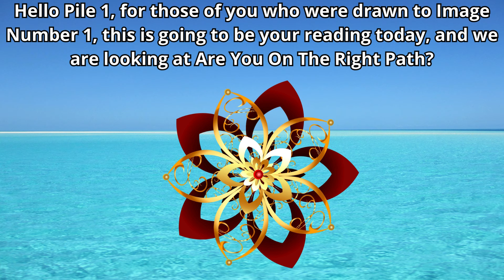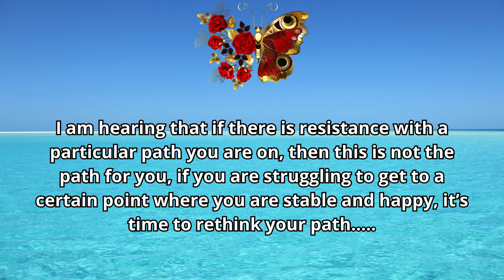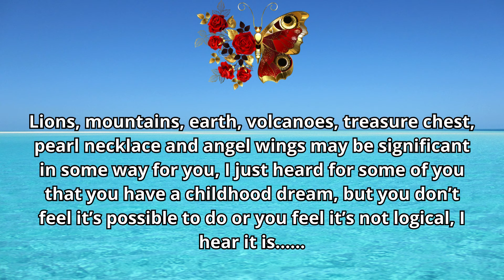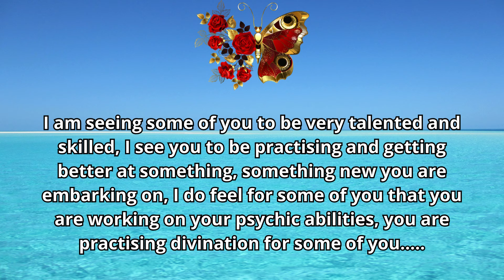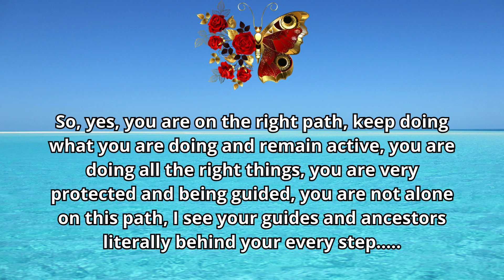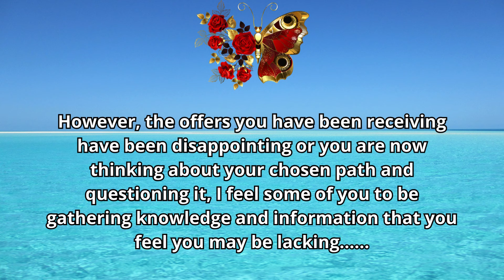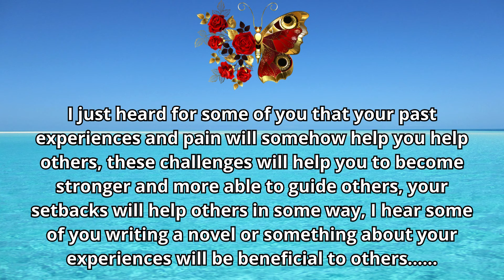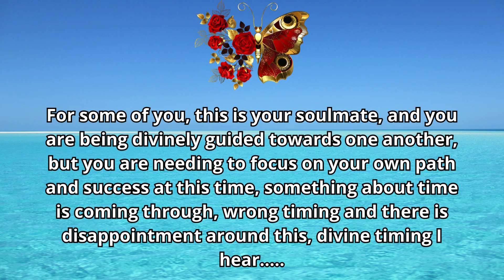Are You On The Right Path?🦋🌈Pick A Card Reading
Today's pick a card reading is Are You On The Right Path?🦋🌈

🧿ABOUT ME🧿
I am an international intuitive Psychic Tarot reader and certified Level 2 Sei-Chem Reiki Practitioner based in the UK. I am highly intuitive, an empath, a natural clairvoyant and have had these abilities most of my life. I have always been drawn to Tarot and all things mystical from a very young age. I use my intuition for my readings with help from my spirit guides and I also like to use the Tarot and oracle cards for extra guidance.

🧭Time Stamps🧭
Piles  🧿 0:18
Pile 1 🌸 0:33
Pile 2 🍰 10:58
Pile 3 🐬 22:23

🦋Tarot Decks🦋
Mermaid Tarot, Wizards Tarot, Crystal Vision Tarot
🦋Oracle Decks🦋
Romance Angels Oracle, Work Your Light Oracle, Energy Oracle & Life Purpose Oracle